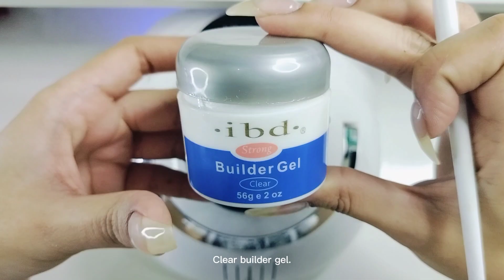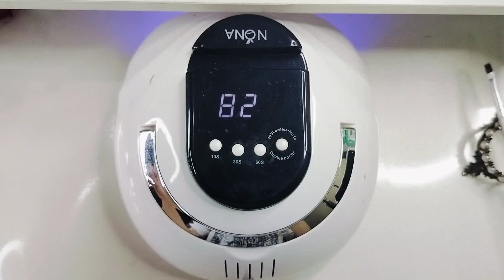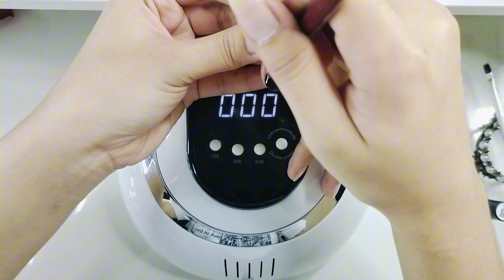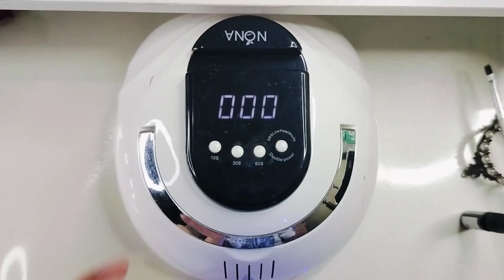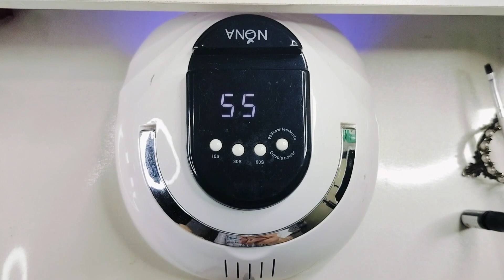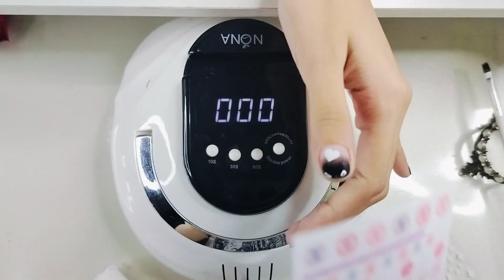Doing my sister's nails Part 3 | Black Kuromi Nails | Magnetic Gel | Cat Eye Nails 💅🏻🖤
** MUSIC **

Naths 💚